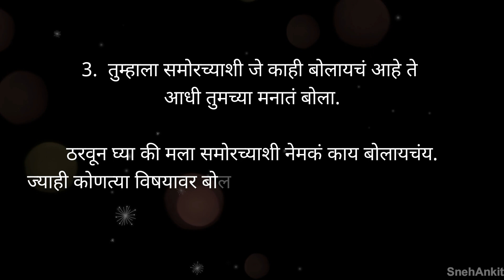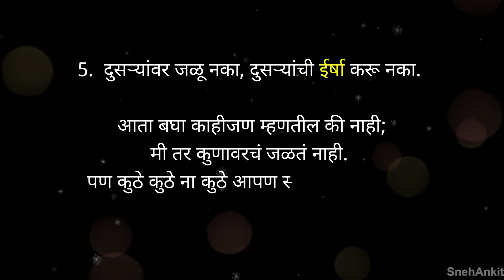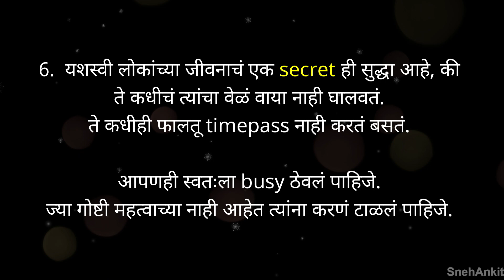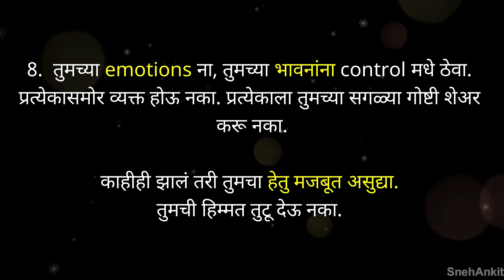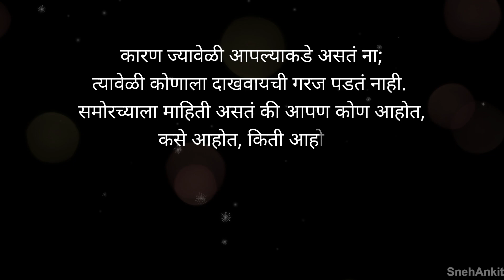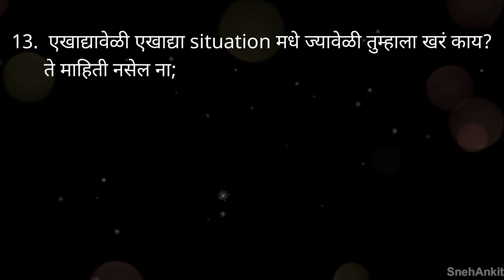व्यक्तिमत्व विकासासाठी अप्रतिम विचार | चांगले संस्कार | Personality Development Tips | Snehankit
व्यक्तिमत्व विकासासाठी अप्रतिम विचार | चांगले संस्कार
Personality Development Tips by Snehankit

व्यक्तिमत्व विकास करण्यासाठी उपयुक्त गोष्टी.
हे सुंदर विचार तुमच्या self improvement साठी खूप उपयोगात येतील.